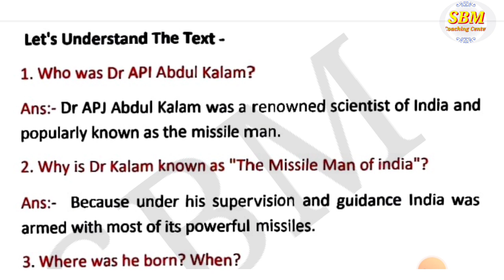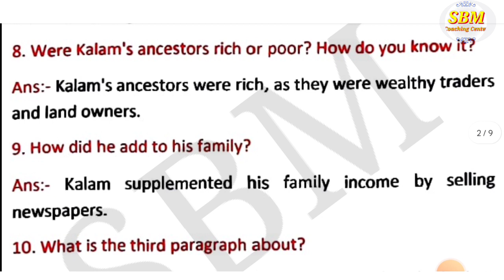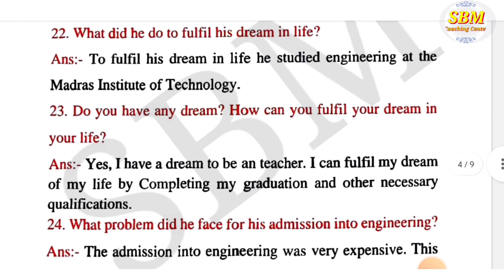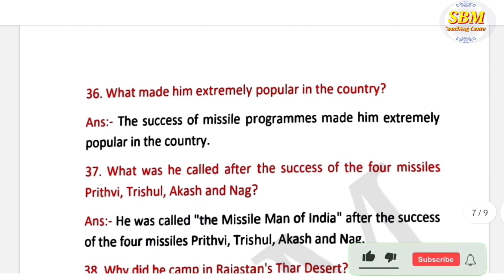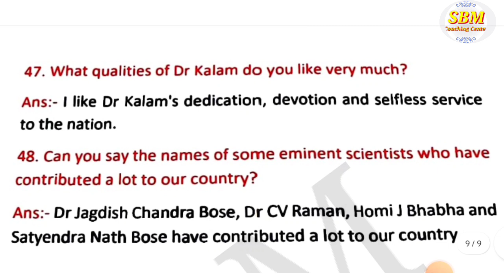The missile man of India 🇮🇳 Class 9 english question answer // 9th class //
the missile man of india 9th class question answer

the missile man of india 9th class question answer bio data
the missile man of india 9th class question answer let's understand
the text
the missile man of india 9th class question answer grammar
the missile man of india 9 class question answer
the missile man of india 9th class mcq question answer
9th class english the missile man of india short question answer
9th class english the missile man of india mcq question answer